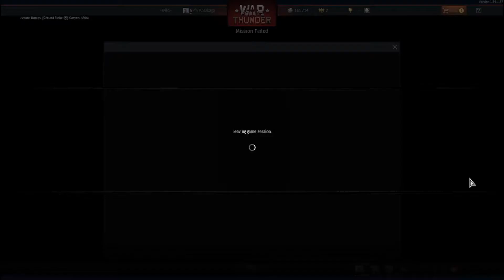War Thunder Gameplay 2 No Commentary Because the Audio Didn't Record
This was a fun match, so It's a shame we lost.